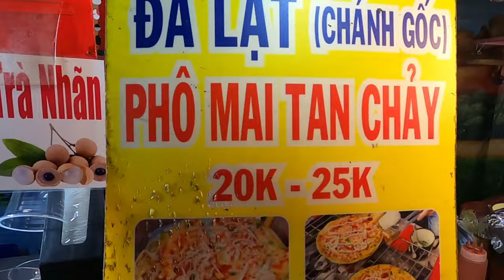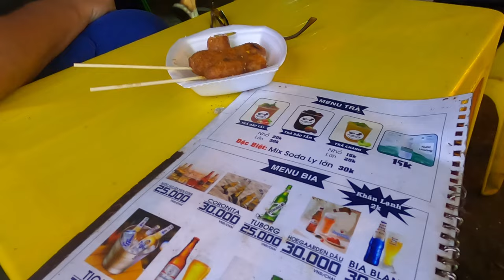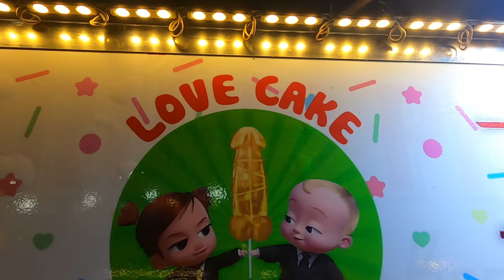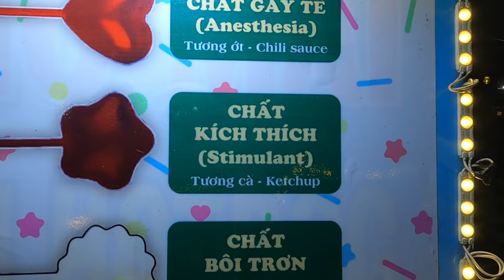Vietnamese Street Food. Eating with the Locals in District 10, Saigon.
Today we venture away from from District 1 to find a local food experience. District 10 did not dissapoint and we ate some amazing treats with the locals.
00:00 Introduction
00:15 Bánh tráng nướng. Vietnamese Pizza
02:09 Chilli Pork Sausage
02:48 Too hot, Idiot!!
04:55 Fantasic BBQ Stall
05:33 How Cheap???
09:49 Wandering the Market